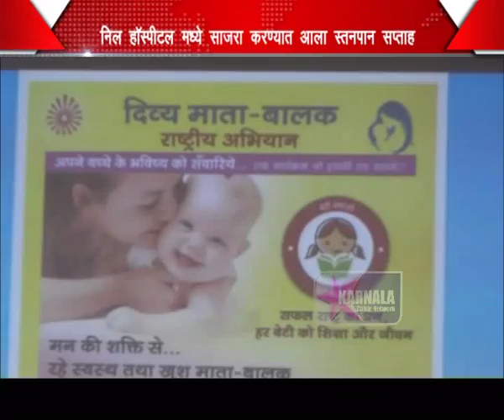07 08 2016 M neel hospital